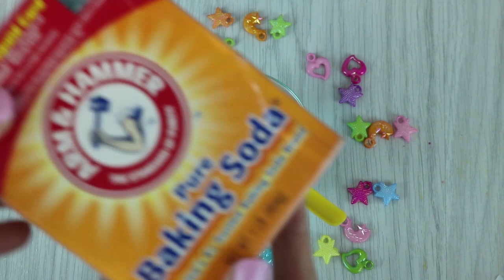Tutkalsız Borakssız Katı Sabun ile Slime Test